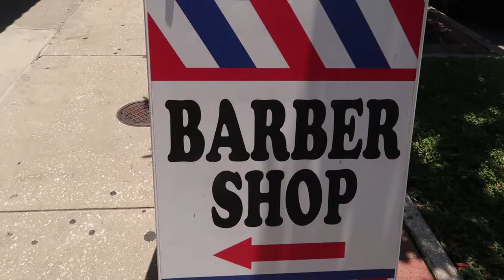BARBERS TAKE IT TO THE STREET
In the hair industry there's waves, and as a new business we're no exception. So Edward had a bright idea to take the shop to the street! Giving our community something to look and talk about.

Beat by @hooplikelj check him out on the social media platforms!